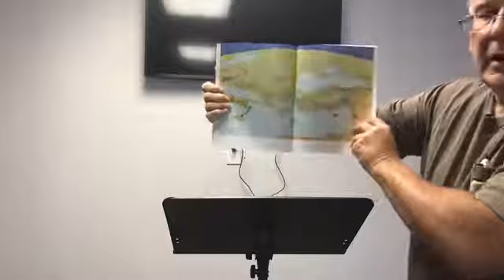Holden Williams Acts 17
Brother Holden Speaks on the Book of Acts chapter 17